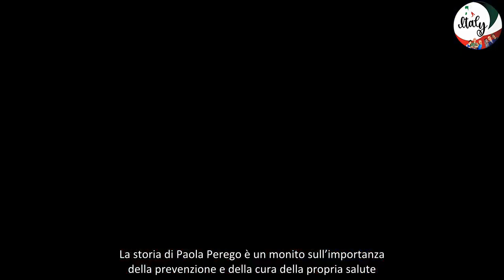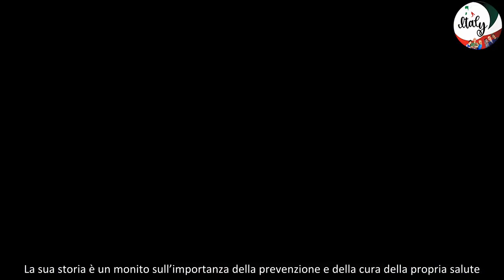La forza di Paola Perego la battaglia contro il tumore e il sostegno della famiglia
Ti sei mai chiesto come sta Paola Perego? Negli ultimi mesi la famosa conduttrice televisiva ha rivelato di essere sopravvissuta a un cancro, un annuncio che ha preoccupato i suoi fan. Ora tutti si domandano come sta e se il peggio è alle spalle. In una recente intervista a Verissimo, Paola ha dichiarato: “Non è stato facile, ma piano piano mi riprendo”.